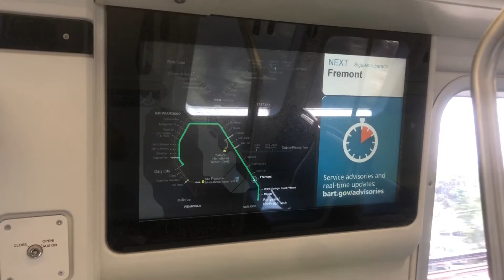New 10 cars 3 door fleet of future Green Line Fleet Berryessa North San Jose Train depart platform 1